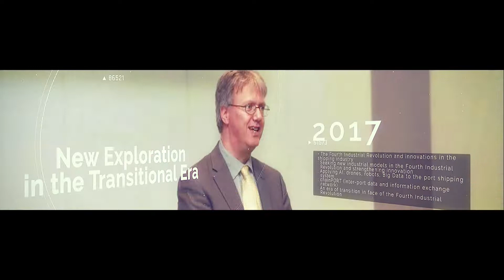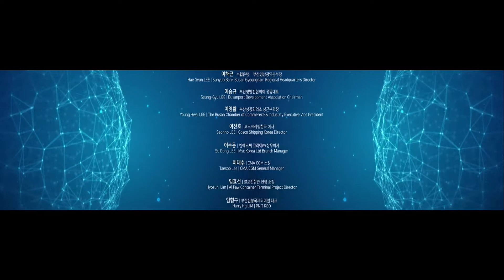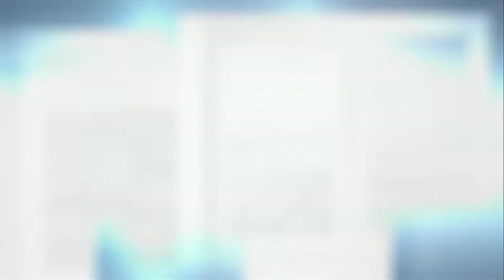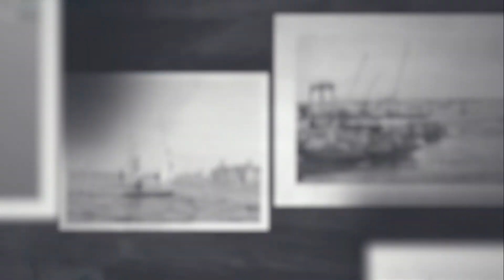[BIPC2022] 개회식 2022.11.4(금) 10:00~10:40 KOR